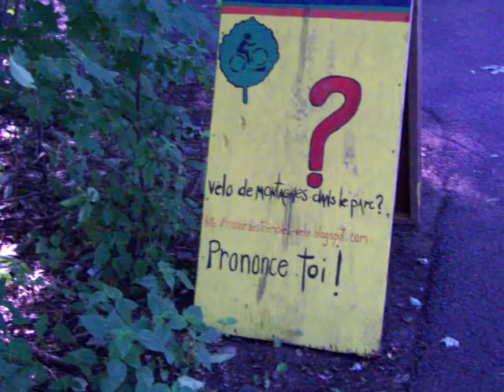Vélos de montagne dans le parc? Prononce-toi